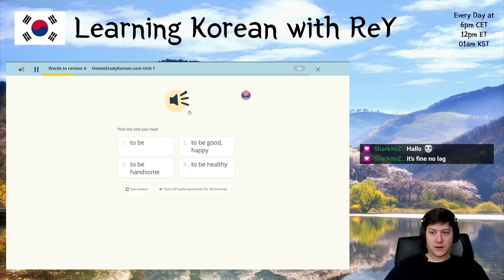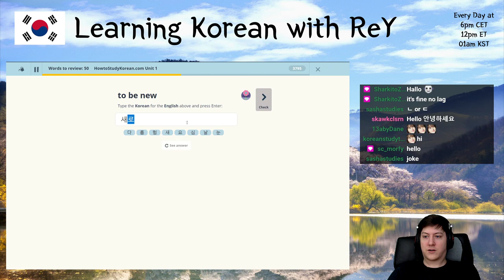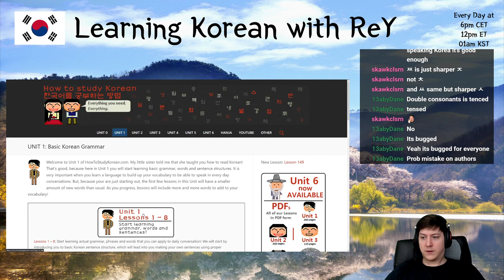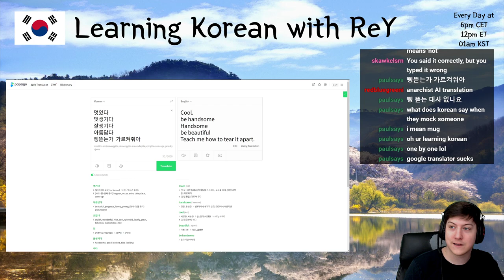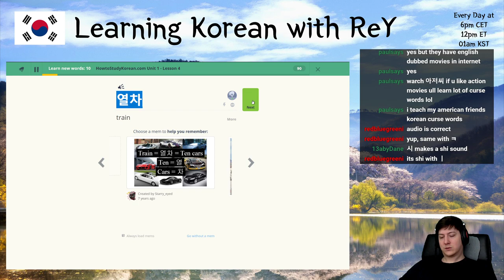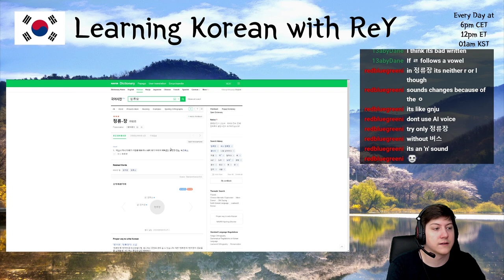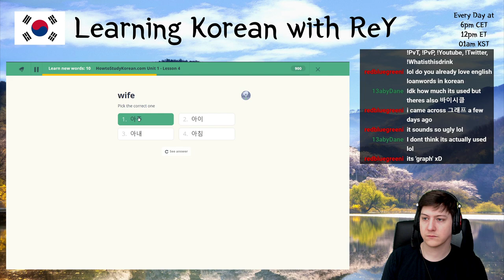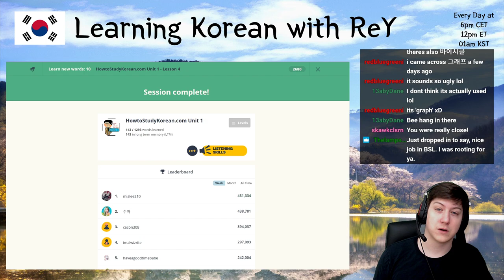Learning Korean - Day 33 | MasterReY